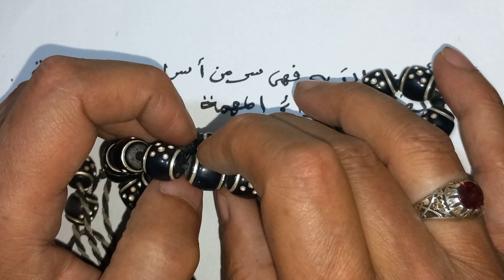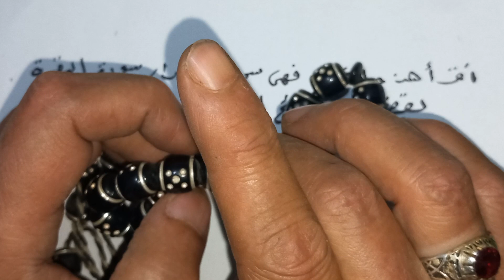اقرأ هذه الآيه فهي سر من أسرار سورة البقرة لقضاء الحوائج المهمة . واتس 00201010426715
اقرأ هذه الآيه فهي سر من أسرار سورة البقرة لقضاء الحوائج المهمة
هل تعاني من صعوبة في تحقيق أهدافك؟
هل تبحث عن حلول لقضاء حوائجك المهمة؟
هل ترغب في فتح أبواب الرزق والبركة في حياتك؟
إليك مفتاح سري من سورة البقرة لقضاء الحوائج المهمة!
اكتشف سر هذه الآية العظيمة وكيف تغير حياتك!
شاهد الفيديو الآن وتعرف على كيفية استخدام هذه الآية لتحقيق النجاح
لا تفوت هذه الفرصة!
شارك هذا الفيديو مع من تحب!
الروحانية للكشف والعلاج. التواصل على الواتساب فقط :👉 من 10 ص الي 8 م يوميا ماعدا الجمعه 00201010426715 علاج من القرآن الكريم وأسماء الله الحسني